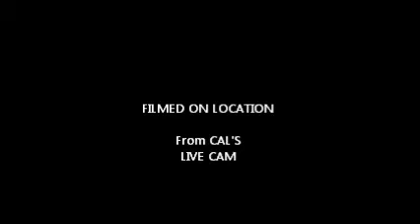Smiley's Big Adventure 6-30-14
A Caterpillar is getting ready to stick its butt to the silk it laid down. It will then drop down and in about 24 hrs it will become a  Chrysalis. It will then stay like that for over a week and then emerge as a Gulf Fritillary Butterfly.